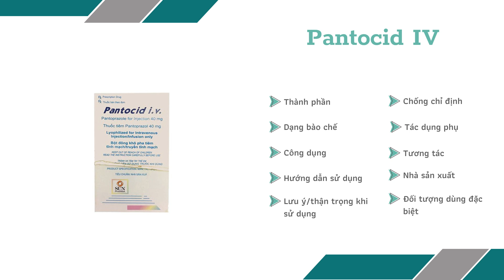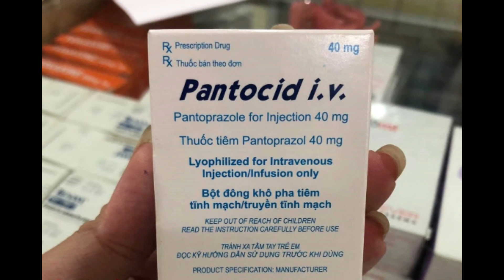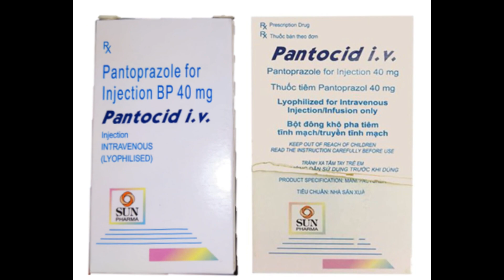Pantocid IV - Thuốc điều trị viêm loét dạ dày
Công dụng
Viêm loét dạ dày hoặc loét tá tràng.
Viêm thực quản trào ngược.
Bệnh lý tăng tiết acid (hội chứng Zollinger-Ellison).
Phòng ngừa loét do dùng thuốc kháng viêm không chứa steroid gây ra.